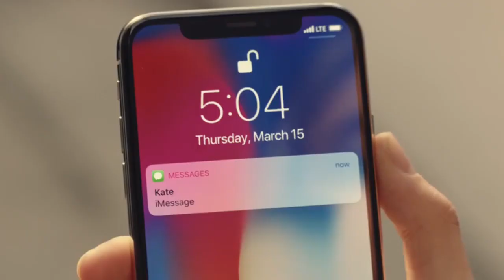Apple - Unlock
iPhone X Unlock
Product: iPhone X - Face ID
Director: Dougal Wilson
Production Company: Furlined
DoP: Joost Van Gelder
Editorial: Final Cut
Editor: Rick Russell
Executive Producer: Diane McArter, Ben Davies
Senior Executive Producer: David Thorne
Producer: Donald Taylor
Song: Pete Cannon - Bang Bang
Country: United States
Released: March 2018